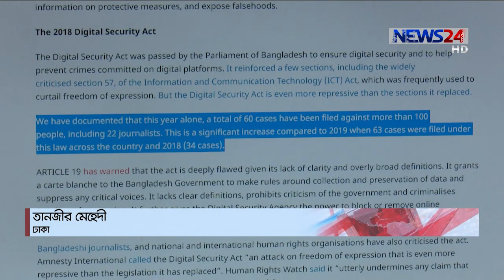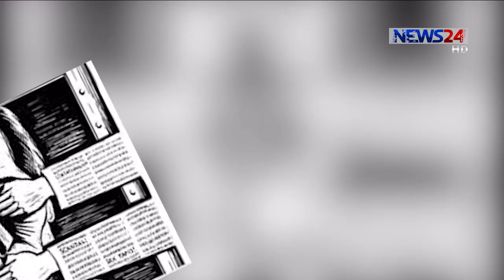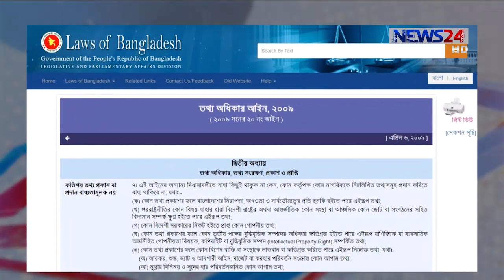ডিজিটাল সিকিউরিটি আইনের চাপে ব্যহত গণমাধ্যমের বিকাশ ,করোনা মহামারিতে গ্রেপ্তার ১৬ সাংবাদিক 29Jun.20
ডিজিটাল সিকিউরিটি আইনের খড়গ,কম কার্যকর গণতন্ত্র আর নানা শক্তির চাপে গণমাধ্যমের বিকাশ ব্যহত হচ্ছে বলে মনে করেন সংশ্লিষ্টরা। এটিকে তথ্য অধিকারে আইনের সঙ্গে সাংঘর্ষিক উল্লেখ করে, তারা বলছেন, আইনি পরিবর্তন না এলে এবং অপব্যবহার ঠেকানো না গেলে গণমাধ্যমের স্বাধীনতা আরো সংকুচিত হয়ে আসবে। সংকট নিরসনে সরকারকেই এগিয়ে আসতে হবে, বলছেন গণমাধ্যম ব্যক্তিত্বরা। আরো জানাচ্ছেন তানজীর মেহেদী।
কয়েক দশক ধরে বাংলাদেশে গণমাধ্যমের স্বাধীনতাকে আংশিক বলে আসছে আন্তর্জাতিক প্রতিষ্ঠানগুলো। ডিজিটাল সিকিউরিটি আইন পাশের পর তাদের সুর আরো উঁচু। গণমাধ্যম নিয়ে কাজ করা আন্তর্জাতিক প্রতিষ্ঠান আর্টিকেল নাইনটিনের তথ্যে দেখা যায়,চলতি বছরের ২৬ মে পর্যন্ত ডিজিটাল সিকিউরিটি আইনে ১০০ ব্যক্তির বিরেুদ্ধে দায়ের হয়েছে ষাটটি মামলা। যাদের ২২ জন সাংবাদিক। ২০১৯ সালে এই আইনে মোট মামলা ছিল ৬৩টি। আর ২০১৮ সালে ছিল ৩৪।
করোনা মহামারি মধ্যে এ আইনে অন্তত ১৬ সাংবাদিককে গ্রেপ্তারের খবর পাওয়া গেছে।
আইনজীবীরা বলছেন, ডিজিটাল নিরাপত্তা আইনের ৩২ ধারা অনুযায়ী ‘সরকারি গোপনীয়তা ভঙ্গের অপরাধে’- অভিযুক্ত করা যাবে গণমাধ্যম বা সংবাদকর্মীকে।
দীর্ঘদিনের সামরিক শাসন আর সুষ্ঠু গণতন্ত্র চর্চার ঘাটতিকেও গণমাধ্যমের অগ্রযাত্রার পথে অন্তরায় হিসেবে দেখছেন বিশ্লেষকরা।
সাংবাদিক হত্যাকাণ্ডের বিচারহীনতা গণমাধ্যমের স্বাধীনতা সংকুচিত করেছে বলে অভিযোগ অনেকের।
তথ্য অধিকার আইন অনুযায়ী উল্লেখিত বিষয়গুলো ছাড়া আর কোনো ক্ষেত্রে সংবাদ প্রকাশে বাধা নেই। কিন্তু বাস্তব পরিস্থিতি অন্যরকম। আর এই বিচ্যুতির সুযোগ নিচ্ছে ফেক নিউজের কারিগররা।

Our other Youtube channels :
News24 Official Address:
NEWS24
371/A
Bashundhara Road
Block – D
Bashundhara Residential Area
Dhaka - 1229